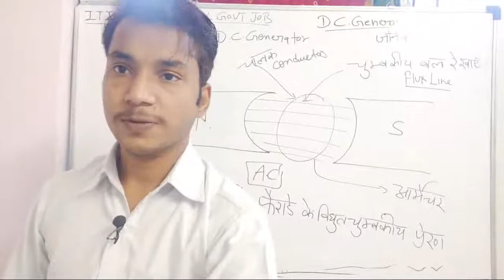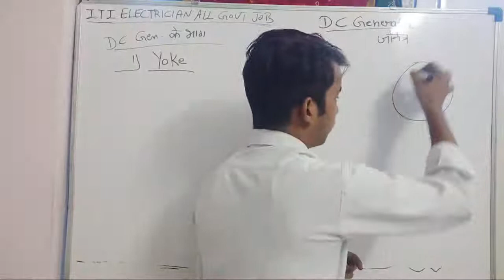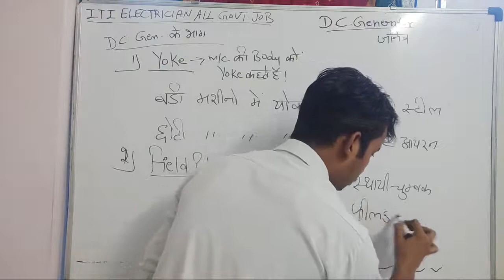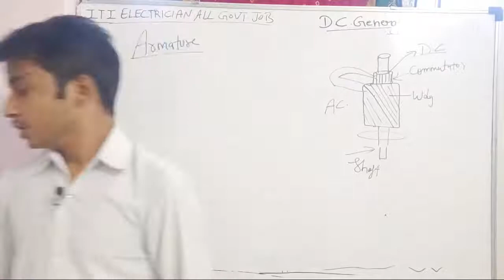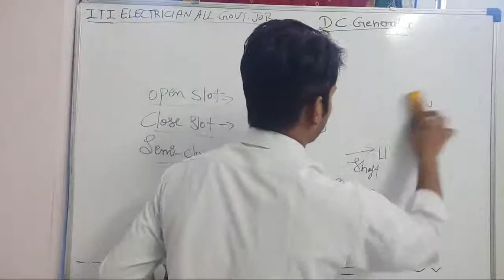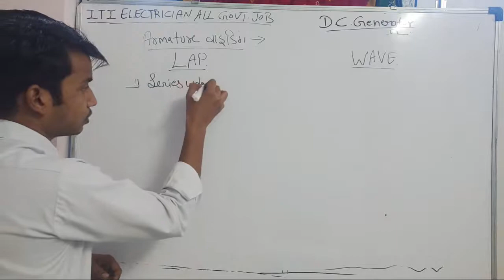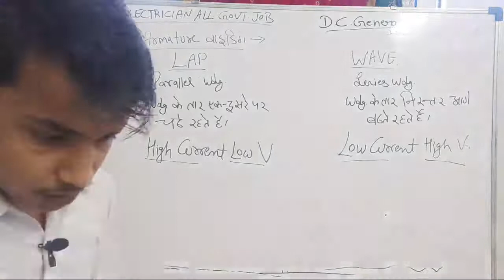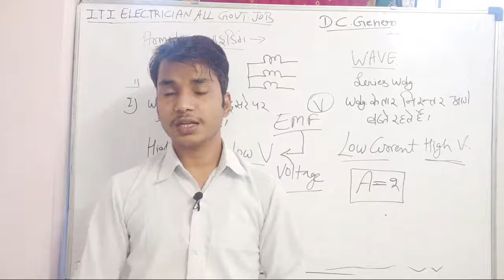ITI Electrician 2nd Year Theory Class(DC Generator)Nimi Pattern NCVT/SCVT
2020 All Classes play list